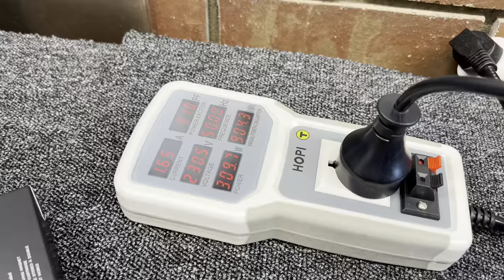Musical Fidelity AMS35i Class-A Integrated Amplifier Repair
Welcome back folks! Come with me this time as I repair and service this gorgeous Musical Fidelity AMS35i class-A integrated amplifier.

I know this will make quite a few people happy - another article about many people's favourite brand, Musical Fidelity. I'll go one better, with the baby amplifier from arguably Musical Fidelity's greatest product line of recent years, the Antony Michaelson Series.

This one is the Musical Fidelity AMS35i, a pure class-A integrated amplifier.

As always, please excuse the minimal editing, dodgy sound etc, it's the only way I can get videos out these days due to workload issues.

Liquid Audio is a specialist hi-fi equipment repairer based in Perth, Western Australia.